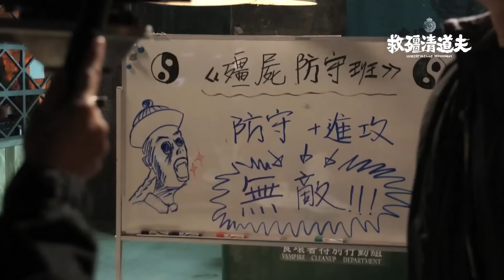《救殭清道夫》幕後花絮02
Round 2‼️神秘獵屍部門VCD繼續揭秘